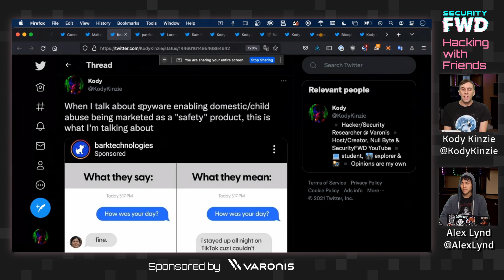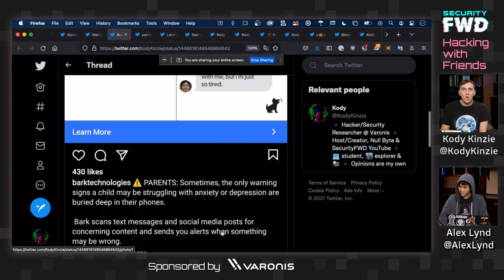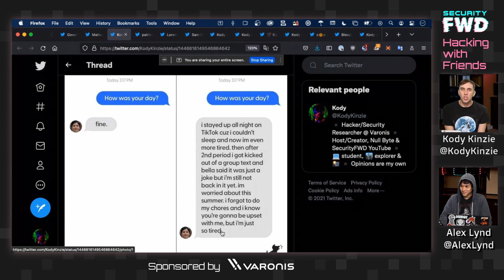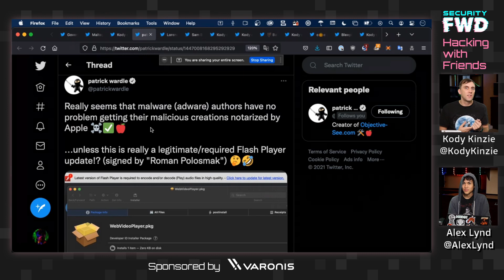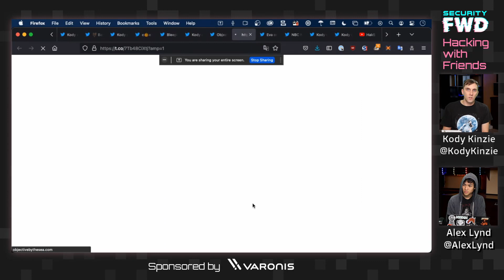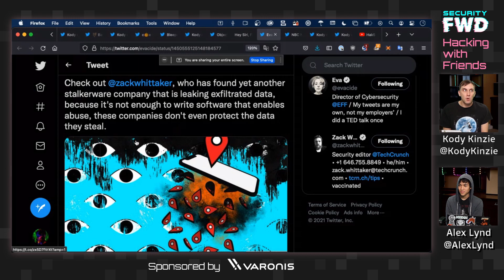How Exploits Become Stalkerware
In this episode, we take a look at how Stalkerware works and the ethics of parents surveilling their children.